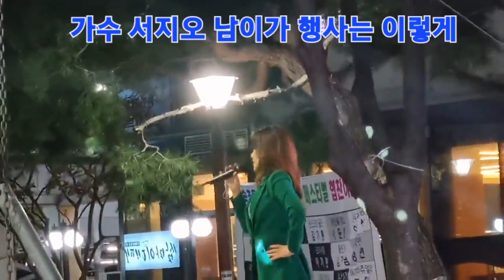# 앵콜~~~~역쉬 멋찌다~~